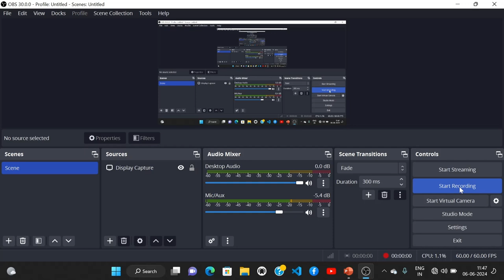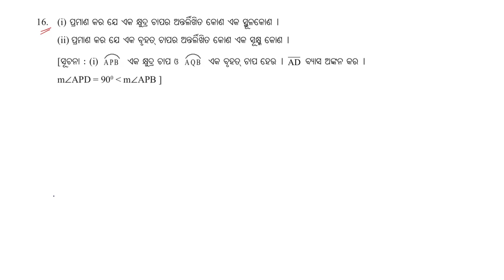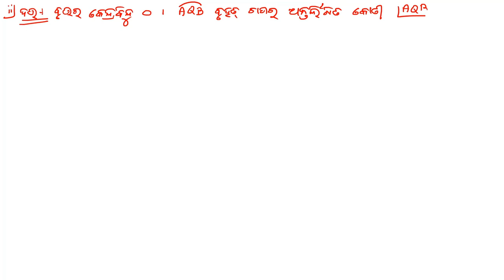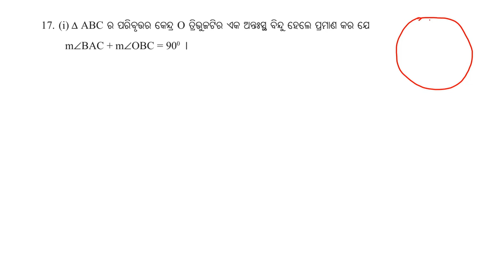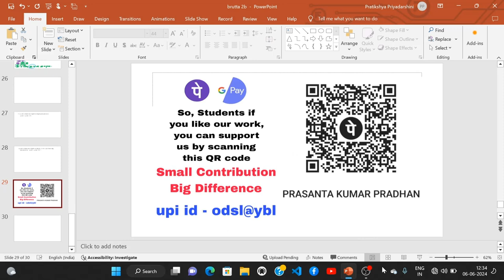10th Class Geometry ( ବୃତ୍ତ ) Anusilani -2(b) No.16 & 17 || Odisha School Classes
Hello Students

In this video I explained geometry Exercise 2 (b) no.16 & 17 of class 10th.

Class-X
Sub- brutta
Unit- 2b